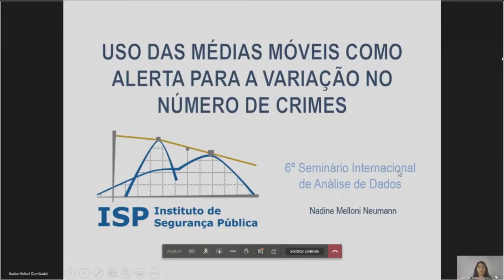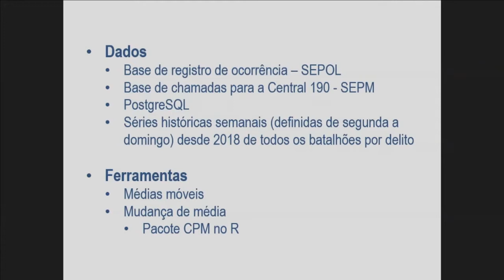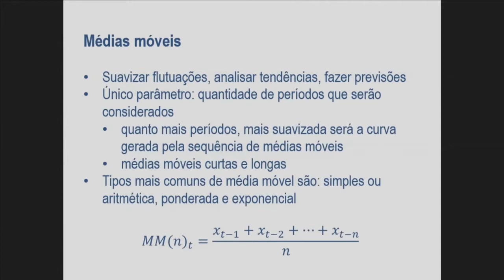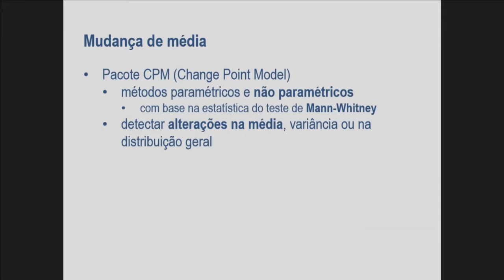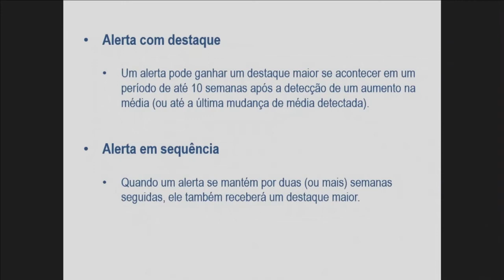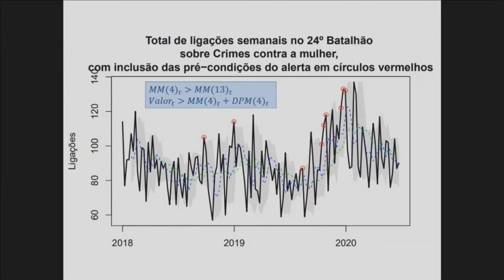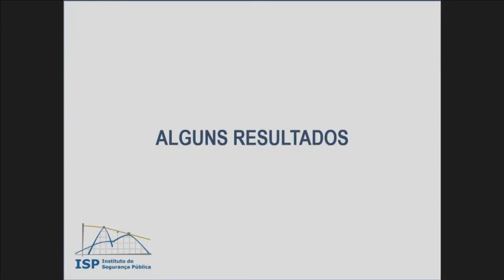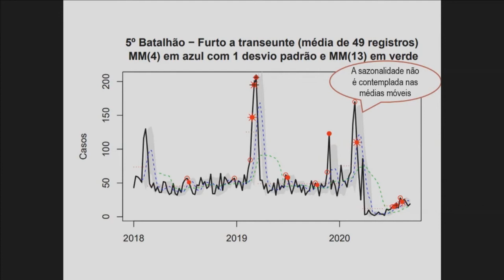Uso das médias móveis como alerta para a variação no número de crimes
6º Seminário Internacional sobre Análise de Dados na Administração Pública